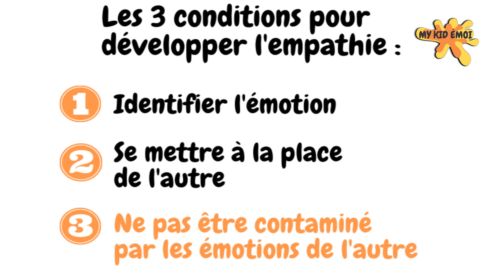Empathie, Sympathie | COMMENT SE DÉVELOPPENT-ELLES CHEZ UN ENFANT ?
Vous trouvez que votre enfant a des comportements égocentriques, égoïstes, et vous aimeriez bien comprendre comment se développe l’empathie, et comment l’aider à davantage prendre en considération les émotions des autres avant d’agir ?
Dans cette vidéo, je partage avec vous les 3 conditions nécessaires au développement de l’empathie, en faisant une distinction précise entre empathie et sympathie, qui sont souvent confondues.
Si vous souhaitez en savoir plus sur l'atelier ludique parent-enfant "identifier ses émotions", cliquez
💥 Si vous souhaitez prendre un RDV pour une séance de coaching parental :
Le premier RDV de découverte de 30 min est OFFERT, profitez-en !